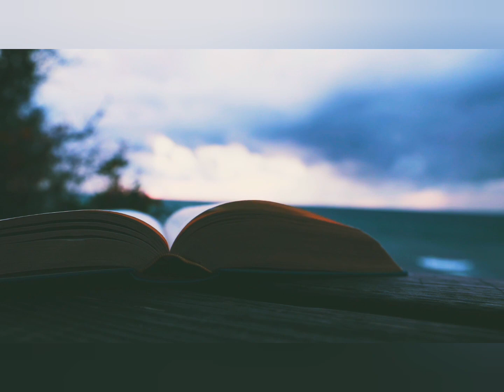A Margarita Debayle. Poema de Rubén Darío